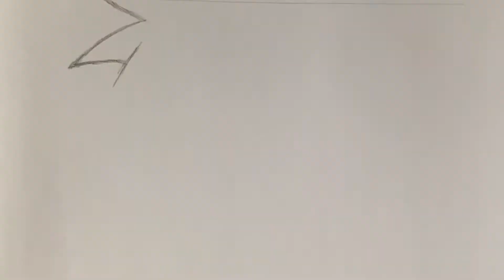DRAWING NARUTO (Sage Mode) | Naruto Shippuden | Pencil sketch 51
In this video I’ll be drawing Naruto in his sage mode form from the anime Naruto Shippuden,one of my favourite animes and I only use pencil in this sketch.this is also a time lapse drawing which shows the entire process including my mistakes feel free to draw a long pause or slow down the video if u need to💯

My goal is to be a great artist which is why I draw everyday and put a lot of effort in my drawings and thanks to quarantine I have a lot of time to do so please subscribe and join my journey to see me progress as an artist 🙏🏾‼️